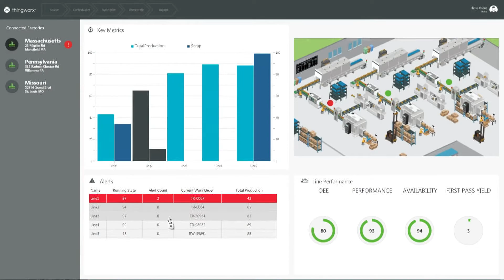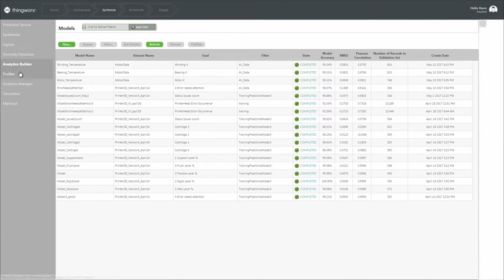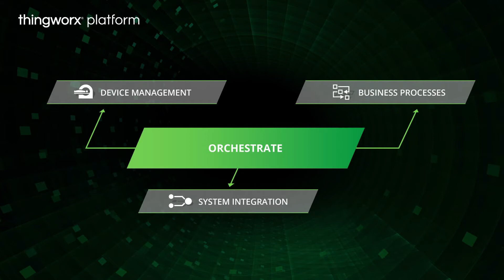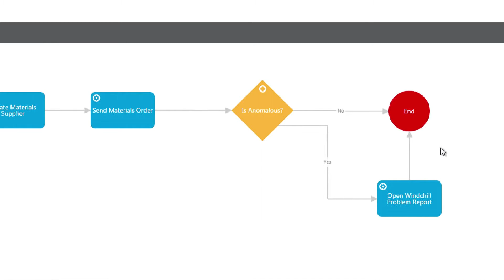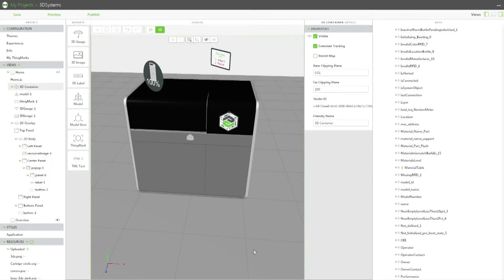ThingWorx Platform Overview Video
ThingWorx liefert Tools und Technologien, die Unternehmen in die Lage versetzen, leistungsstarke industrielle IoT- und Augmented Reality (AR)-Anwendungen schnell zu entwickeln und einzusetzen.